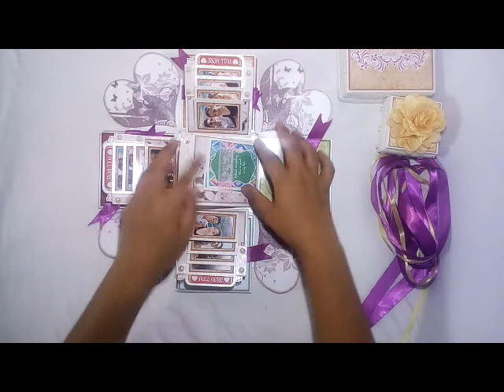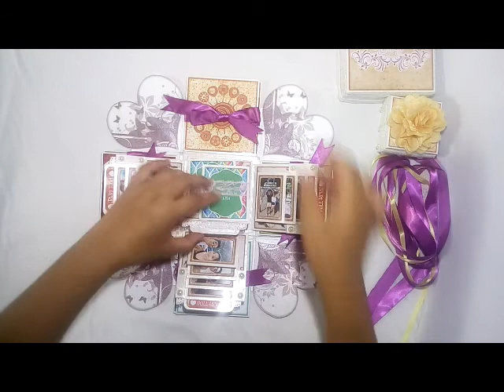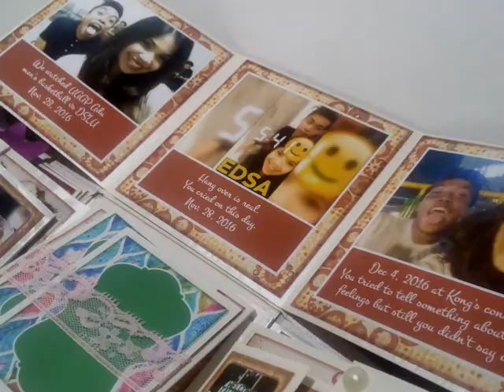Bohemian Theme Exploding Gift Box (Medium with Falling Cards)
Express your greetings with this special gift. Fill it with memorable photos and short quotes.

Price for this design with add-on (Accordion Centerpiece, Ribbons and Tag) - P980 + 190 shipping fee (for Philippine Area only)

Work time: 1 week. Kindly place your order at least 2 months lead time.